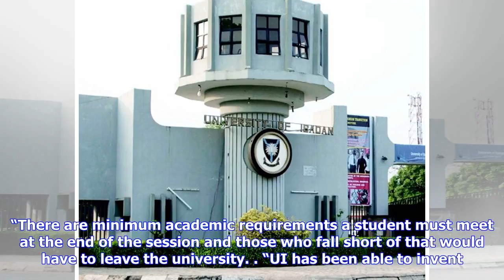Breaking News | University of Ibadan advises 408 students to withdraw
Olufemi Atoyebi, Ibadan The Senate of the University of Ibadan has advised 408 students to withdraw from the institution after failing to meet the minimum academic requirements. The Senate of the school ratified the withdrawal of the students at its meeting where results of graduating and non-graduating students were considered and approved. Most of the affected students were admitted to the school when the post-UTME test was not conducted because of opposition to the exercise in the 2016/2017 s...